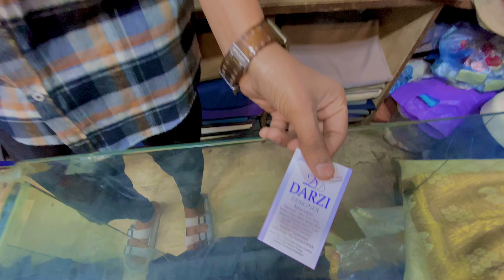Groom Dress in Cheap Price | Groom 3 Pieces Suit for Walima | 3 Piece Suite Wholesale market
"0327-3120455" اپنے کاروبار کی ویڈیو بنوانے کے لئےاس واٹسپپ پر رابطہ کریں

3 piece suit for men
3 piece suit
gents suit wholesale market in lahore
gents suit wholesale market in pakistan
groom wedding 3 pieces suit 2023
walima 3 piece suit for groom in rawalpindi
3 piece suiting for groom walima
walima outfits for men| groom 3 piece suit for walima
wholesale 3 piece suit market lahore
3 piece suiting for groom
best men's 3 piece suite price in india
wholesale market
wedding suits for groom